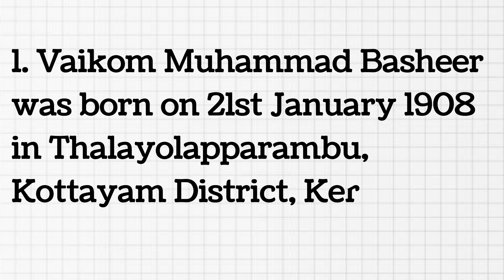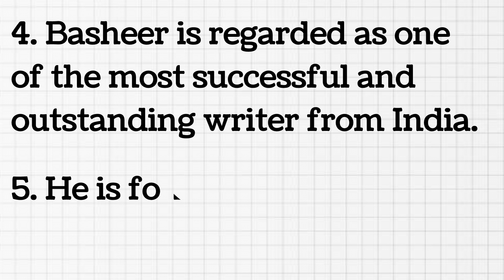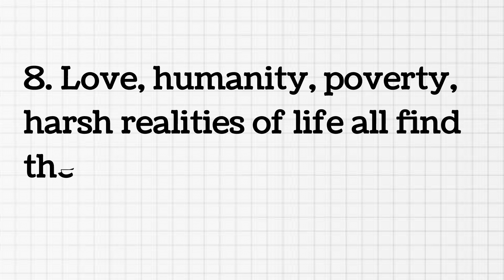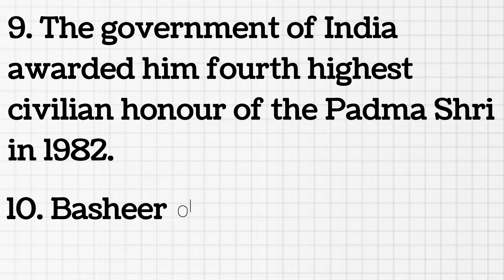Vaikom Muhammad Basheer/vaikom Muhammad Basheer essay/10 lines on vaikom Muhammad Basheer